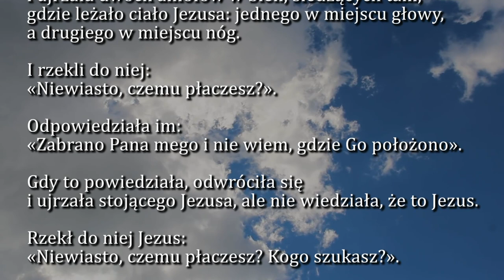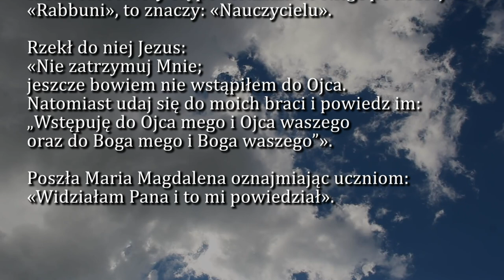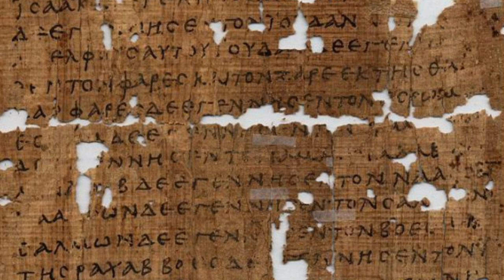Dobra Nowina na dziś | 22 lipca - św. Marii Magdaleny